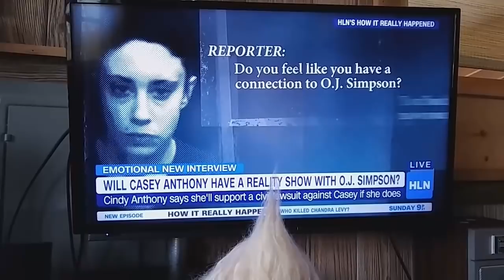Caylee watches interview with George and Cindy Anthony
Caylee watches preview of interview with Casey Anthony's parents, George and Cindy, on October 30, 2017.

i make therapy videos.
i update when i feel like it.